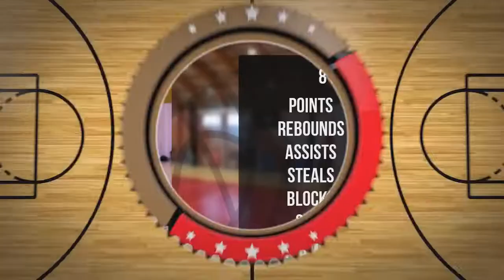Michał Jezierczuk Player Mixtape DC80 Brzesko 2022